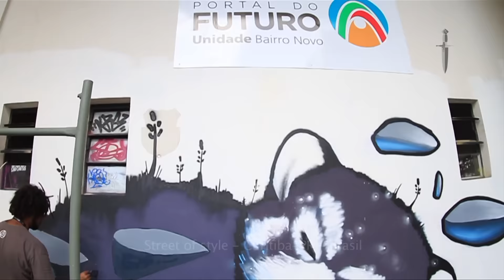Rubrica Skateboarding - Street of styles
Após o sucesso da 4° edição do evento. Em 2016 apresentou muita arte, cultura e informação aos cidadãos de Curitiba com diversos estilos e etnias, fazendo da difusão cultural e intercâmbio um dos fatores chaves desse evento.